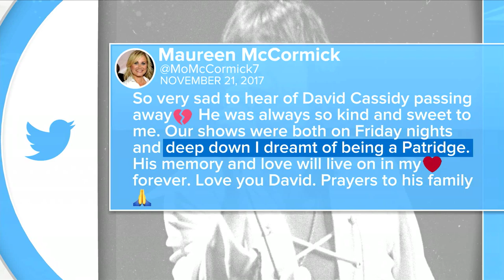CTM DAVID CASSIDY OBIT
Aired on CBS This Morning 11/22/17